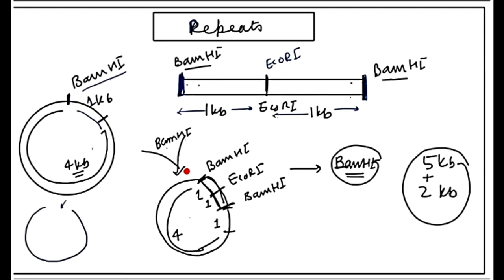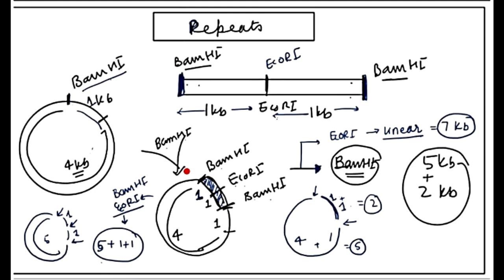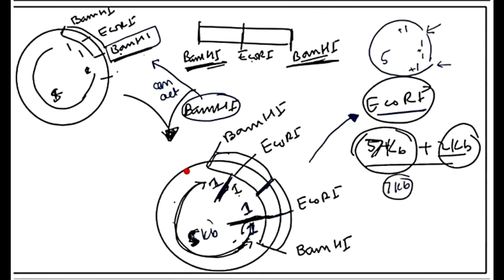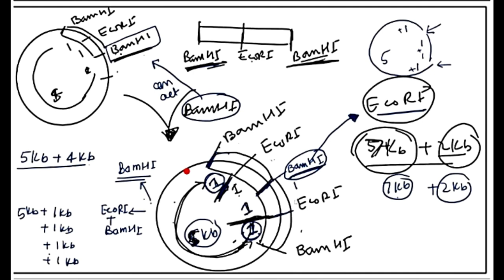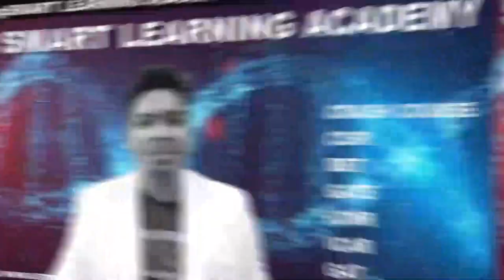How to solve Restriction Mapping Problem?|| Crash Course on RDT||CSIR-NET||GATE||DBT||ICMR